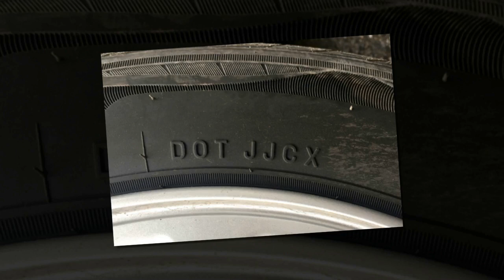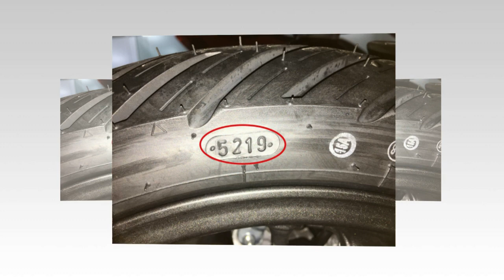Tin nhanh 24/7 - Tìm hiểu lốp xe máy khi nào cần thay thế và sự thật ít người biết.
Độ bám đường của lốp xe quyết định rất nhiều đến sự an toàn của một chuyến đi, dù vậy nhiều anh em hiện tại vẫn đang hiểu sai về thời gian cần thay lốp xe từ đó đã vô tình tạo ra nguy hiểm cho chính bản thân, vậy mình sẽ chia sẻ một số điều dưới đây cho anh em.